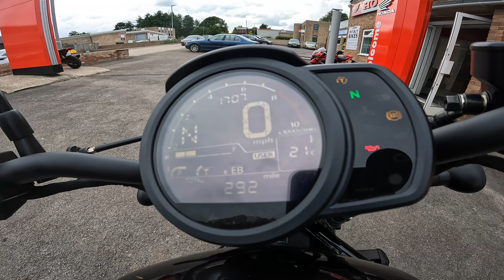Honda Rebel 1100 First Ride & Review | 4K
Thinking of buying a cruiser for 2022? Then check out this first ride review of the Honda Rebel 1100.

Here at D.S.R. we aim to bring you all the biking content you want to watch. From a 10-year rider, teaching you DIY jobs to follow along in your garage to a newbie documenting her journey in becoming a fully qualified rider and together we give you real motorcycle reviews for everyday riders.

Off-road, on-road, track days to enduro days. Bringing everything from bike builds, garage builds all the way to reviewing kit and equipment for everything motorcycle related. Kick back and relax as we do all the hard work for you so you can just enjoy the greatest hobby in the world.

Thank you to Bransons Motorcycles in Yeovil. Their website is